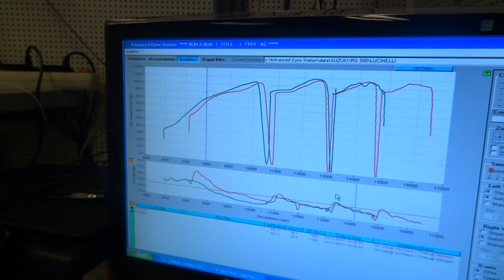RG500 Lucchinellli DynoJet 107,9HP @ Rearwheel